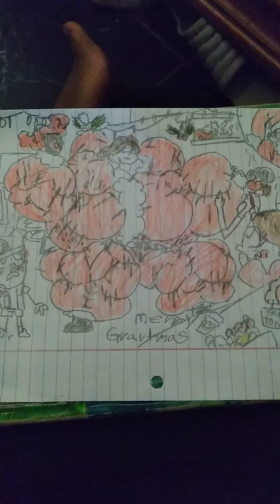gravity falls mom of pines merry Christmas